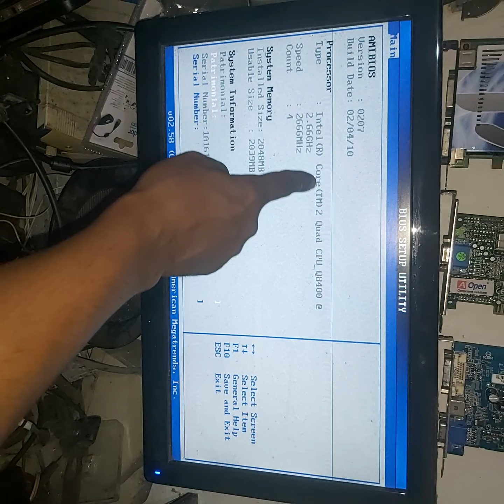SERA que essa placa mae 775 positivo pós ag31ap suporta processadores de 4 núcleos?